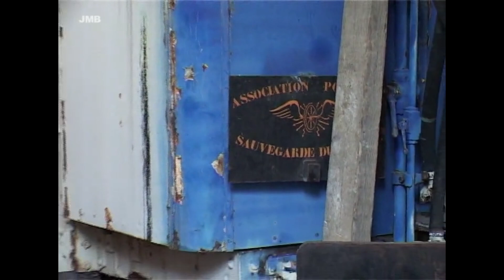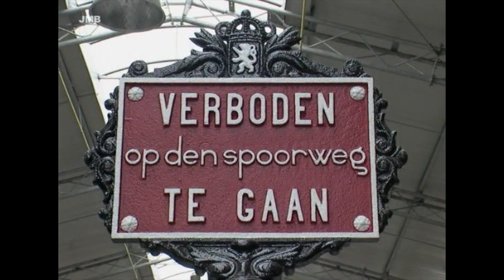LE TRAMWAY TOURISTIQUE THUIN 4K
Visite guidée du musée du Tram à Thuin en Hainaut en Belgique.